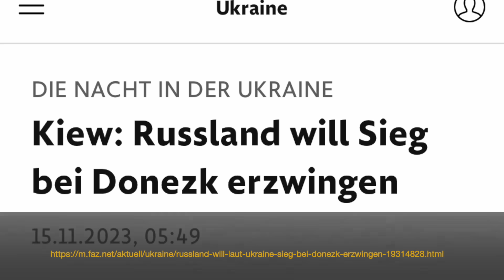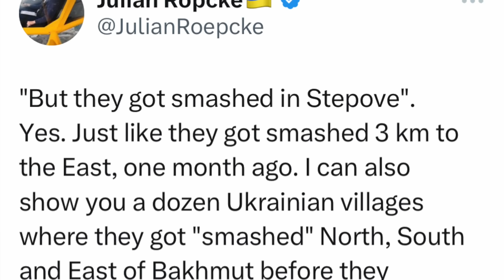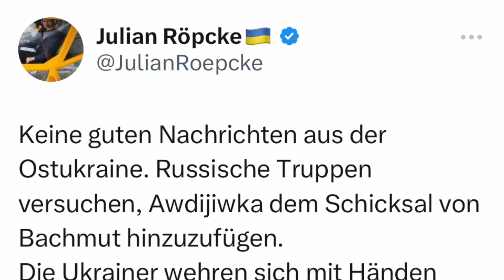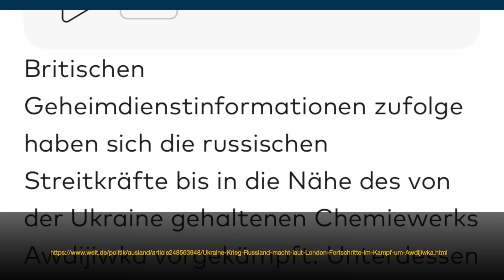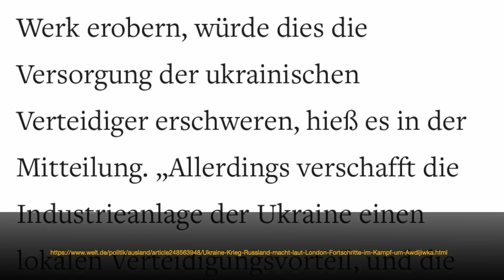Keine Zweifel mehr: Das Schicksal von Awdijiwka ist schon besiegelt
Das Schicksal der Stadt Awdijiwka im Donbass ist schon besiegelt. Dass die russische Armee diese Stadt früher oder später einnehmen, ist jetzt schon völlig offensichtlich. Das versteht man auch im Westen.